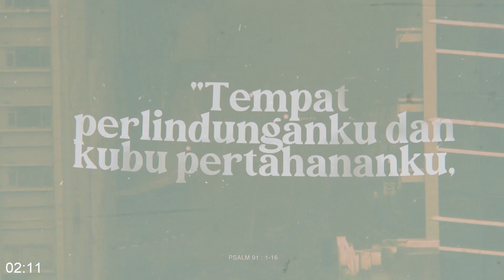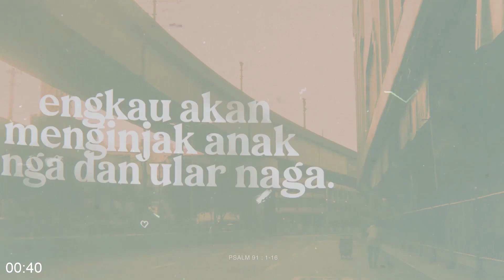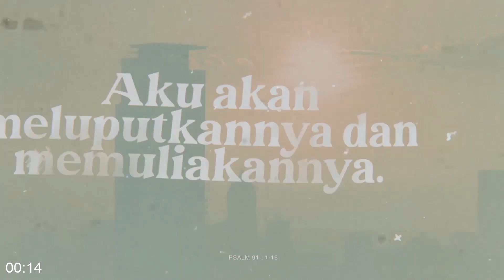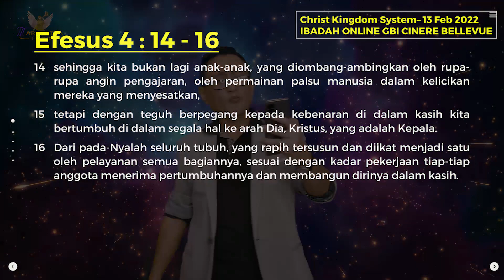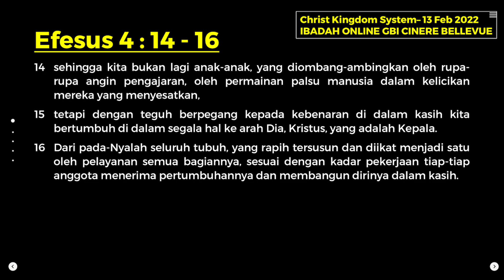Ibadah Raya - 13 Februari 2022 | GBI Cinere Bellevue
Shalom.

Kembali kami (Maranatha TV Network) bekerjasama dengan GBI Cinere Bellevue, untuk menyiarkan ibadah online.

Kiranya ibadah ini bisa memberkati kita semua!

Jesus Bless.